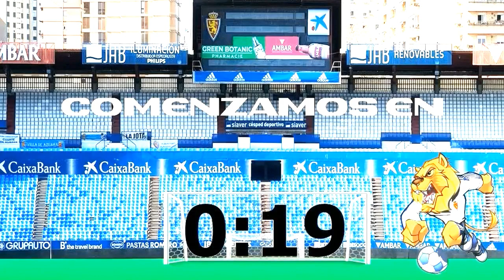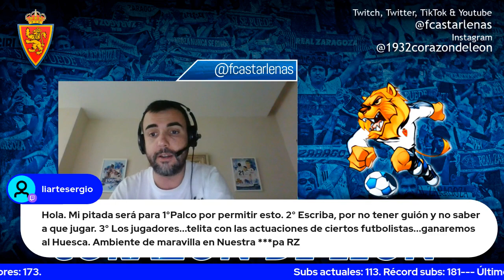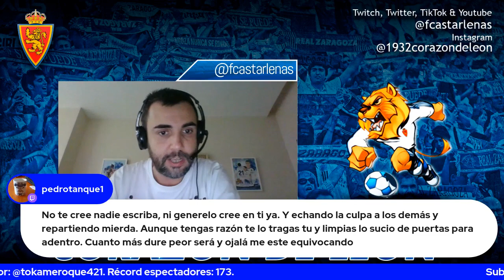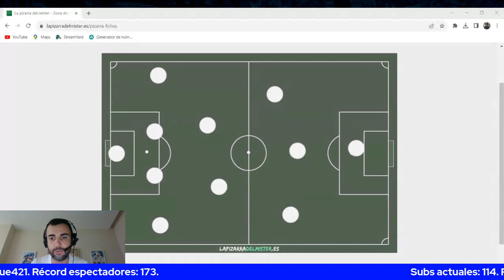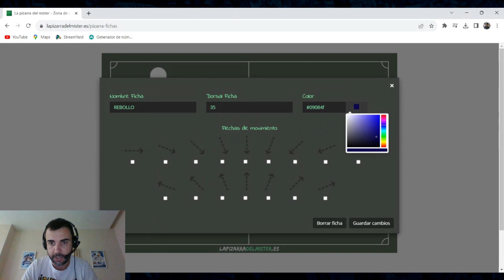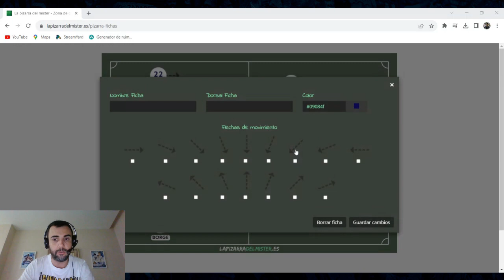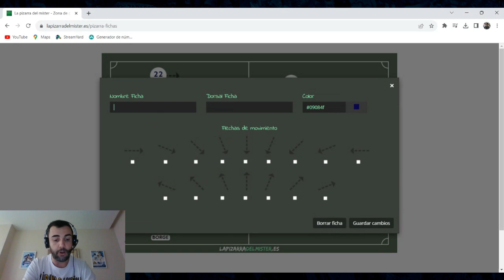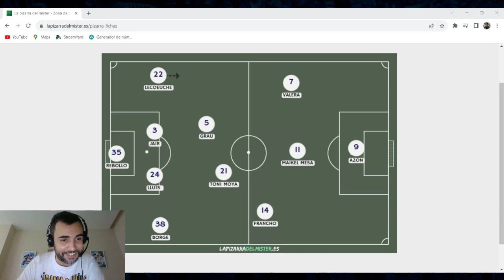CORAZÓN DE LEÓN #84 PREVIA REAL ZARAGOZA - HUESCA. GANAR, GANAR Y GANAR.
Previa del trascendental partido entre Real Zaragoza y S.D. Huesca de este fin de semana, donde los maños deben volver a ganar para confiar en tiempos mejores. Y donde la figura de Escribá está en entredicho.